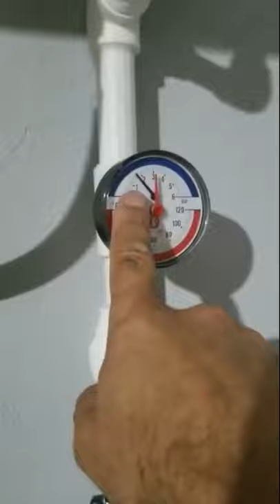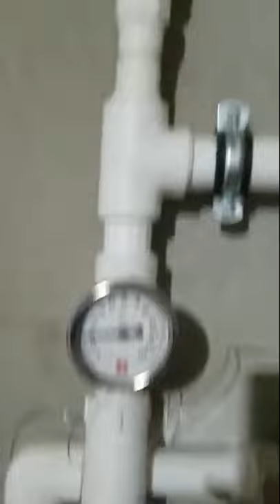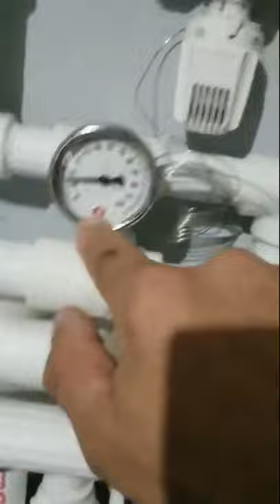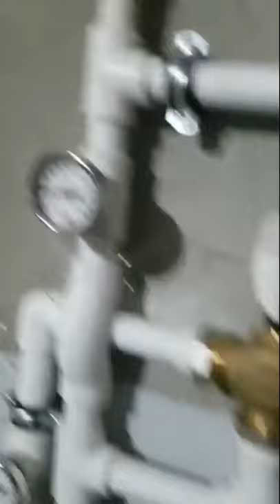გათბობა წყალმომარაგების მონტაჟი, საქვაბის მოწყობა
იხილეთ გათბობა წყალმომარაგების მონტაჟი, საქვაბის მოწყობა

გათბობის სისტემების მონტაჟი,საქვაბე,წყალგაყვანილობა,რადიატორებისმონტაჟი,სამსვლიანიკლაპანი,თერმოსტატიკა